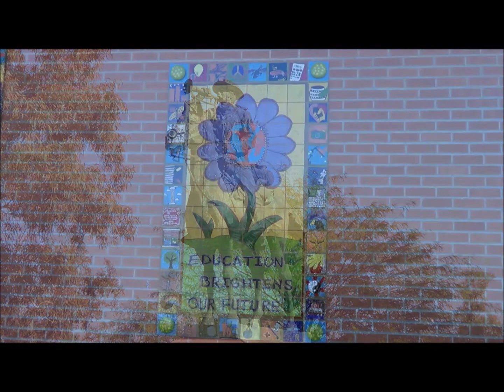Public Art Clips -A Slideshow Swan and Glenn Area